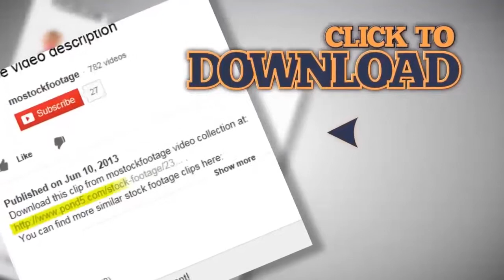Businessman talks over phone says Hello to secretary close-up. Stock Footage